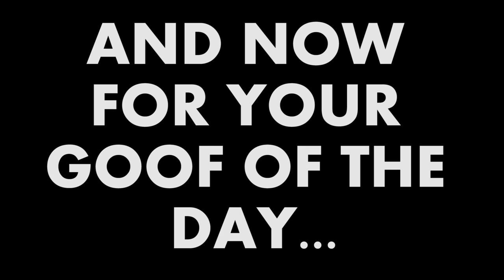These Twins Share EVERYTHING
And by everything, we mean EVERYTHING